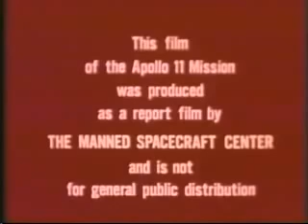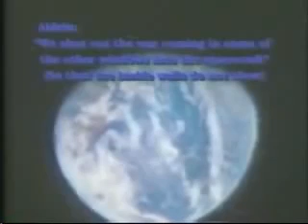Flat earth Proof moon landing was faked and the ball earth image faked